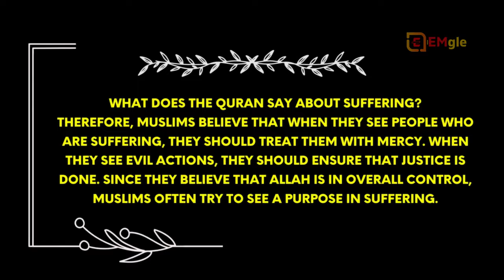Motivational Video Hindi | No More Suffering:-कोई और पीड़ा नहीं | Listen to This if your Heart Sad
►Where is God in my suffering?
When we are suffering, God is right beside us. Nothing can separate us from His love. He wants to show us His love through His church, and give us a purpose through His Word!

►What is 1 verse about suffering?
1 Peter 5:10
10 And the God of all grace, who called you to his eternal glory in Christ, after you have suffered a little while, will himself restore you and make you strong, firm and steadfast.

►When God is silent during difficult times?
 “For God alone my soul waits in silence . . . my hope is from him” (Psalm 62:1, 5). If we lean on him while we wait, God will give us the grace to wait and to listen carefully as we pray, go to trusted Christ-followers for encouragement, and keep opening his word and asking him to help us hear him.

►Where is God in difficult times?
Presence: Whether or not we can experience or sense God, He is always there with us in our trouble. His presence is an objective fact, even in times when we can't feel Him. This is why we pray, stay in the Word and seek the Holy Spirit. This reality supports and empowers us to continue.

►Can God trust you with his silence?
When you cannot hear God, you will find that He has trusted you in the most intimate way possible with absolute silence, not a silence of despair, but one of pleasure, because He saw that you could withstand an even bigger revelation.

►Chapters/Video Timeline:-
0:00 Introduction
1:29 Will Be Started Video
4:37 Motivational Video Hindi | No More Suffering -Video Hindi Parts-01
5:29 Motivational Video Hindi | No More Suffering -Video Hindi Parts-03
9:14 Motivational Video Hindi | No More Suffering -Video Hindi Parts-03
13:30 Motivational Video Hindi | No More Suffering -Video Hindi Parts-04
15:31 Motivational Video Hindi | No More Suffering -Video Hindi Parts-05
20:00 Motivational Video Hindi | No More Suffering -Video Hindi Parts-06
26:20 Motivational Video Hindi | No More Suffering -Video Hindi Parts-07
27:00 Motivational Video Hindi | No More Suffering -Video Hindi Parts-08